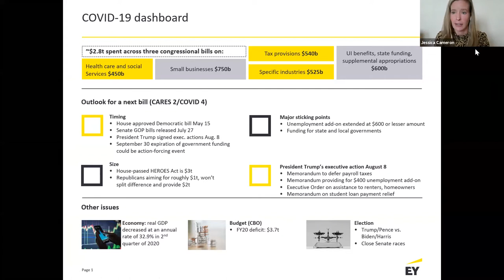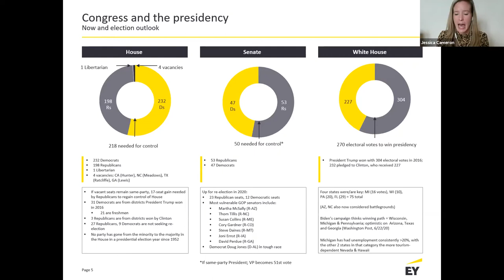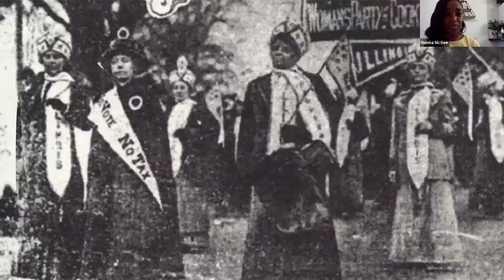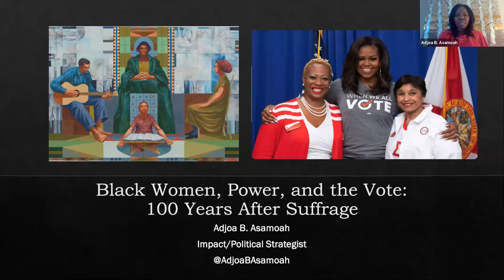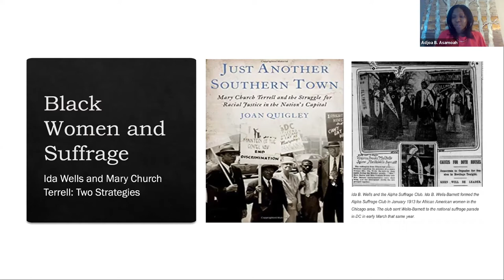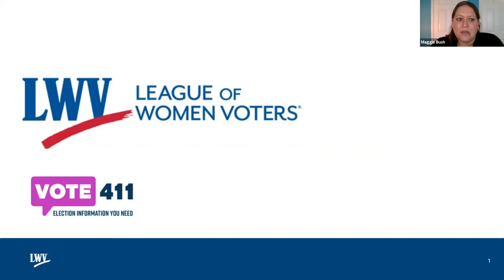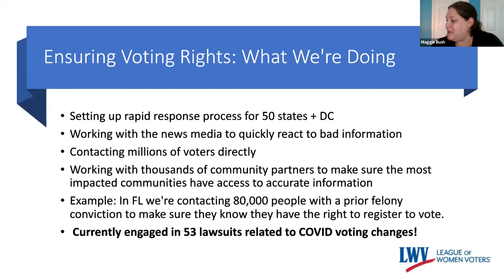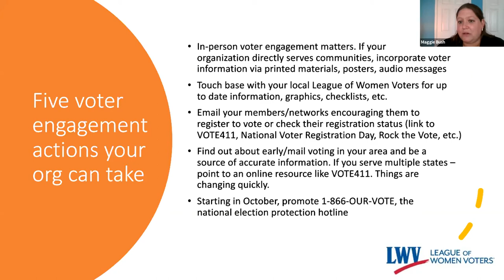19th Amendment Centennial Celebration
The 19th Amendment — ratified a century ago on August 18th and certified on August 26th — marks a pivotal time that commemorates the evolution of American voting rights. While this milestone celebration is symbolic of the progress that’s been made, it also illustrates the work that remains in ensuring that the constitutional right to vote is extended to all who are eligible.

In recognition of the centennial anniversary of the nineteenth amendment and Women’s Equality Day, Independent Sector will facilitate an inclusive conversation with women who are spearheading electoral advocacy for nonpartisan nonprofits. The 60-minute program will explore the intersection of race, gender and American democracy and the critical role nonprofits must play to connect the communities we serve with local experience and elected leadership to ensure equal access for voter participation.

Exclusion in the democratic process is more apparent now than ever as the COVID-19 pandemic has challenged the American electoral system in ways previously unimaginable. Immediate action must be taken to prevent the disenfranchisement of voters who have been severely and disproportionately affected by the health and economic crisis. Congress must appropriate 3.6 billion in emergency funding to provide safe in-person and mail-in voting options to ensure that elections nationwide are conducted in ways that are safe, secure, and in compliance with public health guidelines.

Join us for this National Voter Registration Day kickoff to learn about nonpartisan tools and resources that will help nonprofits integrate voter engagement into their ongoing activities and services. As the nation’s third largest employer, nonprofits are able to organize 12.3 million employees and mobilize networks of donors, volunteers, and constituents across 1.5 million organizations.

Nonprofit advocacy is our nation’s best defense to ensure that every eligible voter is afforded the opportunity to safely cast their ballot.